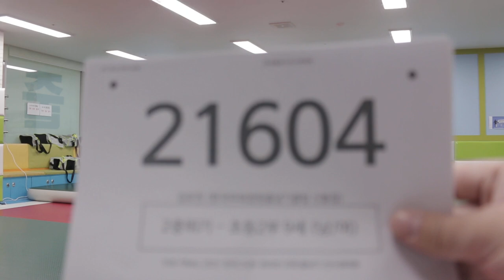2021 The Final 한국 오픈 International Jump Rope Chanmpionship 30초 스피드 이중뛰기 개인전 초2 김유찬